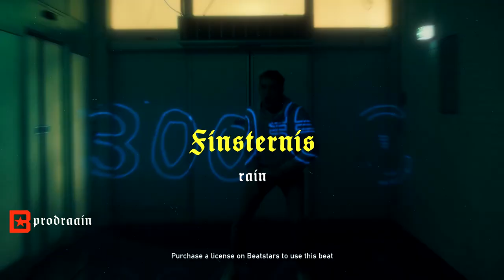[SOLD] Dante YN x KUMMER Type Beat - Finsternis (Prod. @prodrayyn )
• Key: G minor / BPM: 150

- BULK DEAL BUY 2 & GET 1 FOR FREE! -

 • In order to put it up on Spotify, Apple Music, Deezer, iTunes, Tidal & Co you have to purchase a beat license from my beatstore!